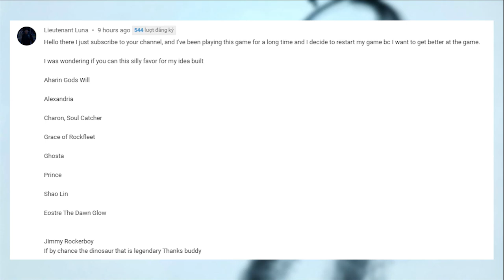NDLGamer Try to use My Subscriber's Squad in Mighty Party: Lieutenant Luna